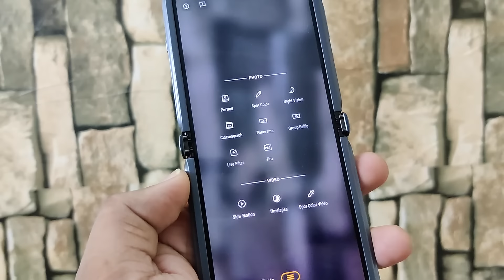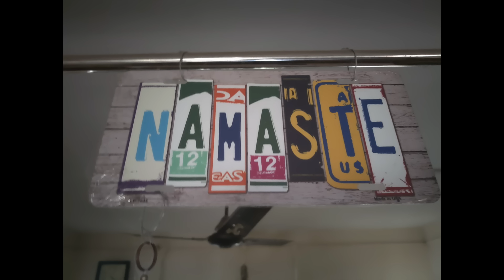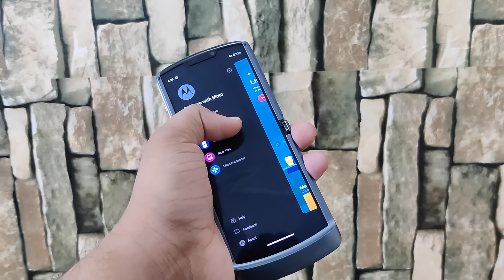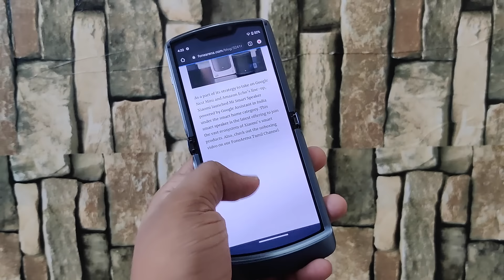Motorola Razr 5G Tamil Unboxing and First Impressions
இன்று வெளியான MotorolaRazr5G Foldable Phone ஒரு பார்வை

for Rs. 1,24,999